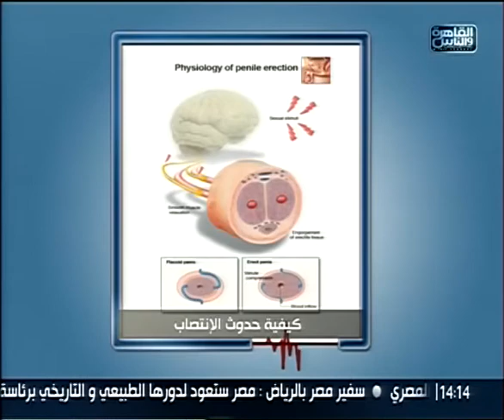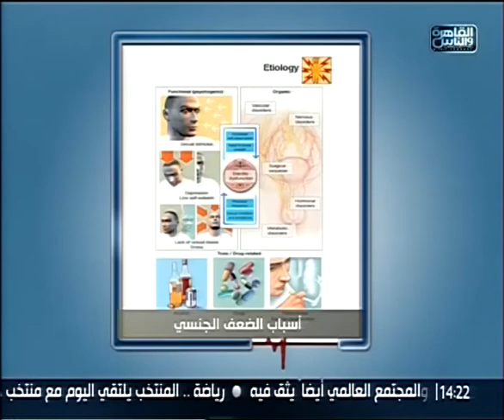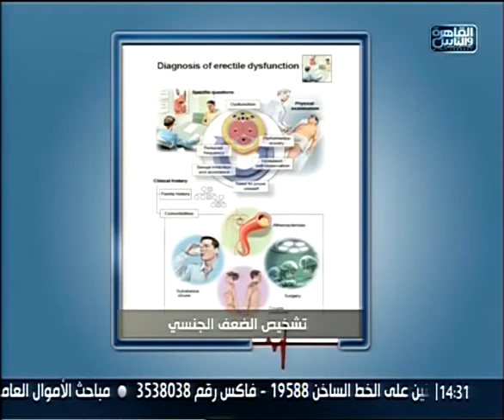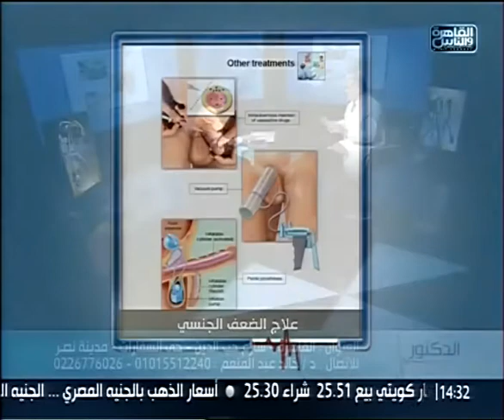خالد عبد المنعم والعقم عند الرجال 4/6/2014 مع أيمن رشوان فى الدكتور فقط على